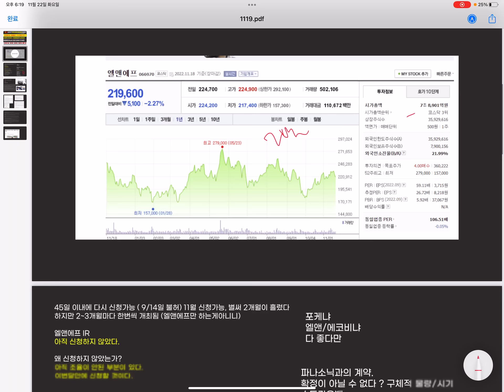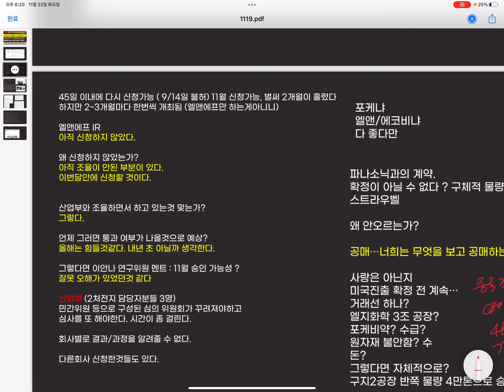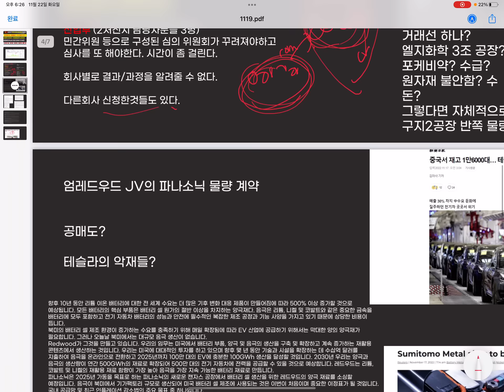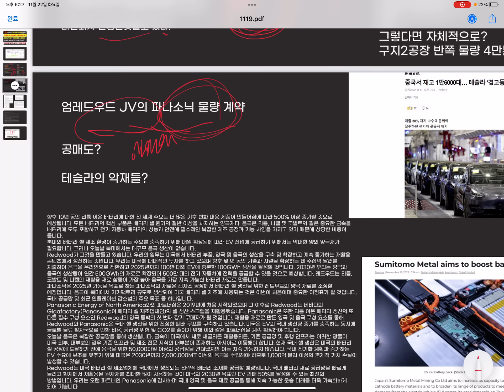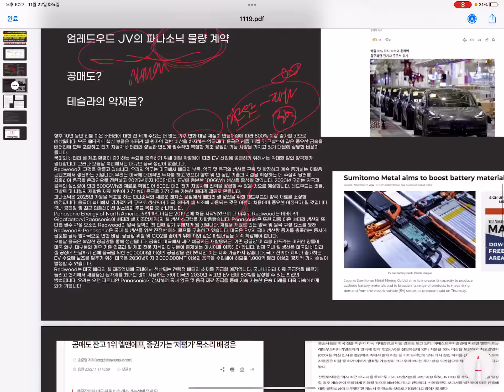[2차전지+19억] 엘앤에프 미국진출 전화문의! 엘앤에프 왜 자꾸 폭락? 공매도 원인, 도대체 언제 진출확정되는가?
중국 락다운, 테슬라 등 예상치 못한 악재들이 발생하고 있습니다.
저도 빨리 승인이 나면 좋겠지만 너무나 급작스러운 악재들만 나오고있어서
공매가 활개치고있네요!
주식이란 이런것처럼 어렵지만 잘 해결될것이라고 생각합니다.
모두 화이팅입니다!